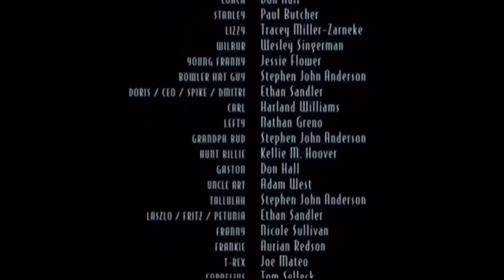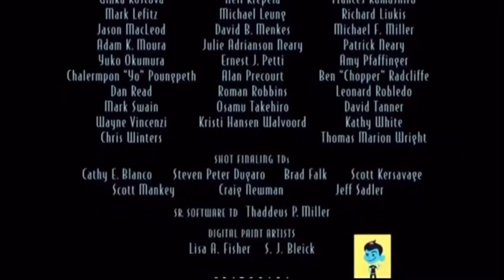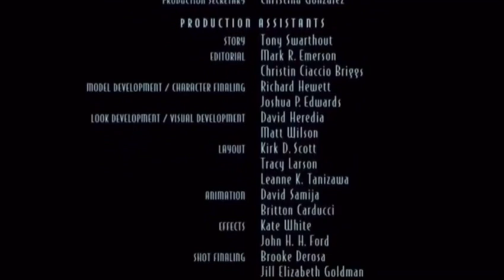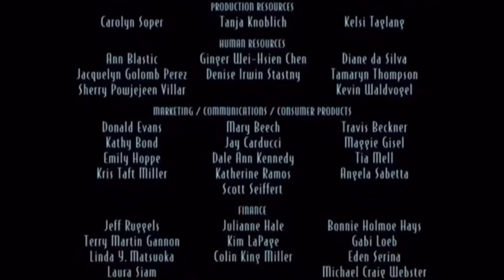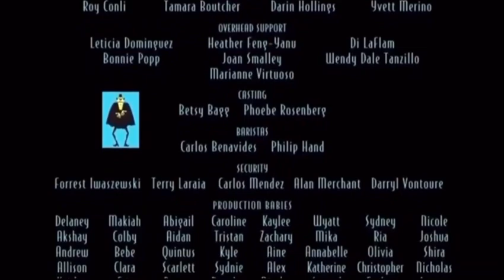Tarzan 2 2005 End Credits